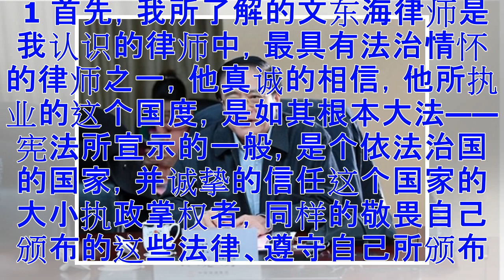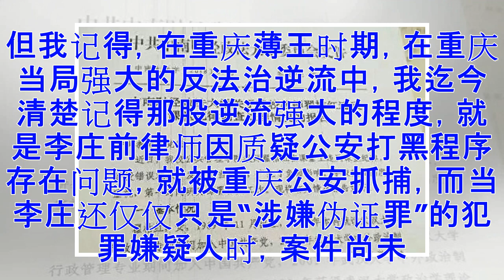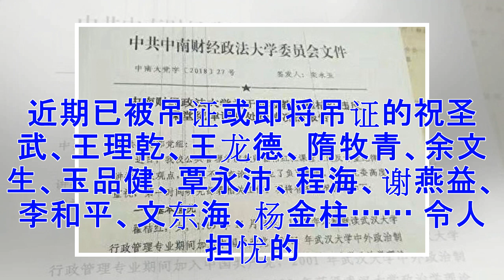雷志锋：文东海律师被吊证 只因他信任掌权者敬畏自己颁布的法律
雷志锋 湖南律师 近期，湖南省司法厅紧锣密鼓，接连要砸掉文东海、杨金柱湖南两位律师的饭碗，吊销他们的执业证。处罚听证程序也将如期而至。文东海律师的26日，杨金柱律师的在27日。 伴随着处罚消息传播的，是全国各地司法行政以及律协官网上的，铺天盖地给文东海、杨金柱律师冠以的“闹庭律师”、“表演系律师”等各样名号的文章。总之，主题就一个：他们是害群之马、处罚大快人心、全体律师拍手称快。 除此之外，这些文章还有个特点，就是作者都不留名，或一看使用的就是化名、假名。这些文章的结论，究竟能否代表别人想法，我不知道。但至少不是我的内心真实想法。还是弱弱的说上几句。 1 首先，我所了解的文东海律师是我认识的律师中，最具有法治情怀的律师之一，他真诚的相信，他所执业的这个国度，是如其根本大法——宪法所宣示的一般，是个依法治国的国家，并诚挚的信任这个国家的大小执政掌权者，同样的敬畏自己颁布的这些法律、遵守自己所颁布的这些法律。以至于，他相信“法律面前人人平等”的宣示是真的，所以他接下了许多别的律师不敢接、不愿接的人权案、信仰案；以至于，当他代理这些人权案、信仰案时，他的执业权利被非法侵害、被剥夺之时，他一次...